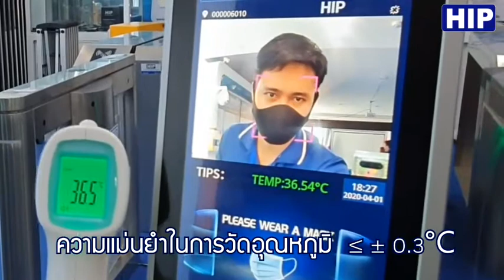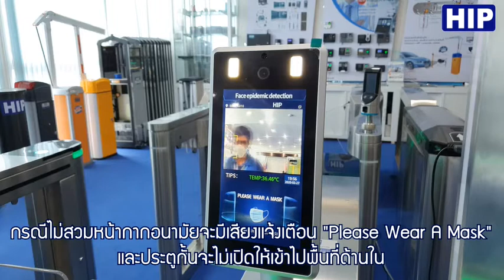คัดกรองคนเข้าสถานที่ลดความเสี่ยงของเชื้อโควิท 19 ด้วยเครื่อง CiF712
สแกนคนเข้าออกโดยบังคับให้คนที่เข้ามาใส่หน้ากาก และคนที่ไข้จะไม่สามารถผ่านเข้ามาได้ ลดความเสี่ยงของบุคคลที่คัดกรอง และบุคคลภายในอาคารหรือสถานที่